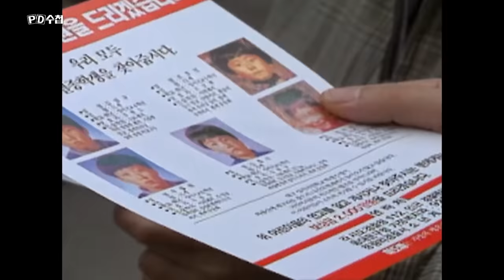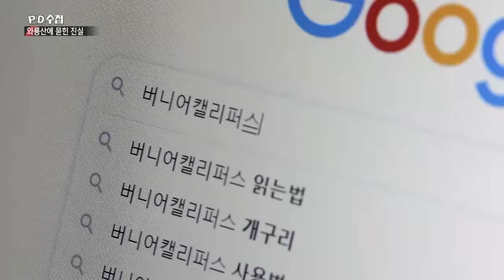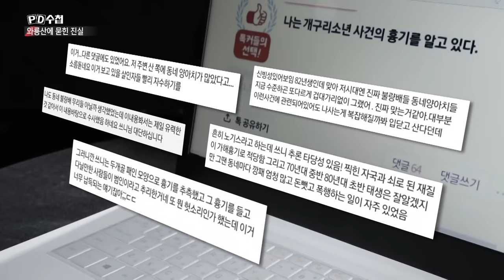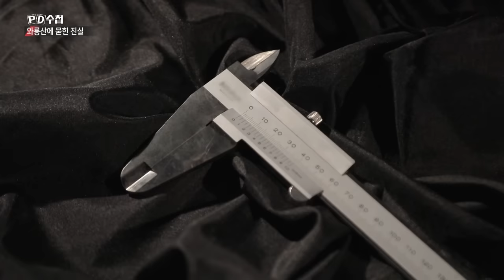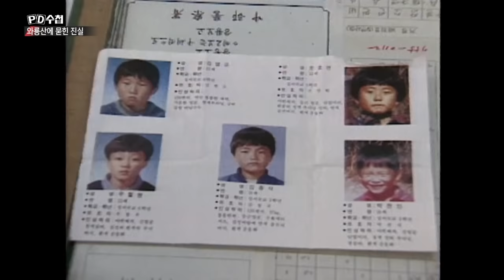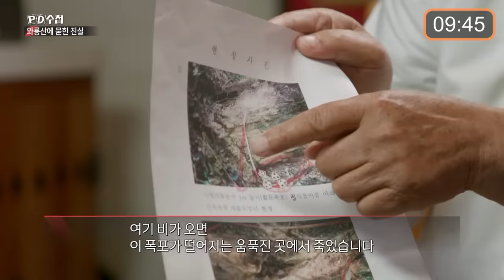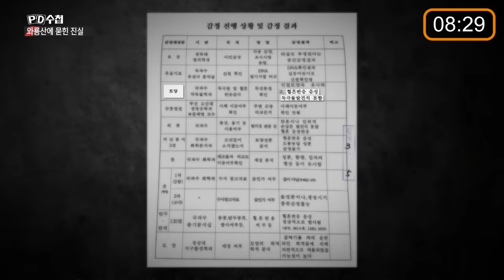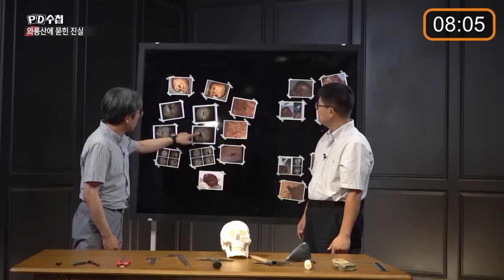[PD수첩 10분 컷] 개구리소년 살해도구는 버니어캘리퍼스?_MBC 2022년 7월 19일 방송